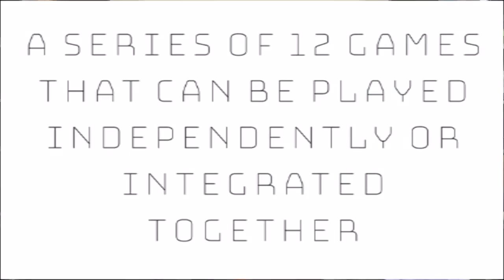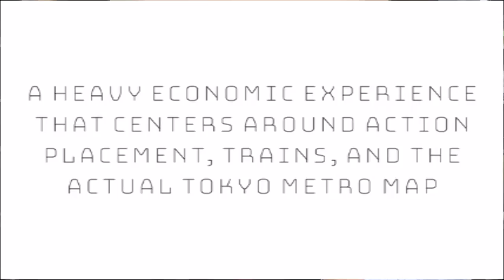Only 2018 News | Roll For Crit 162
In our first podcast of the new year, we talk about some big upcoming changes, then cover some big, fun news stories. Lots to discuss, including our impressions of games like Hardback, Alien Artifacts and Cthulhu Tales. Plus, viewer mail!

Topics Include:
Scythe: The Rise of Fenris
Shards of Infinity
New Arkham Horror LCG Sets
Dice Masters Campaign Boxes